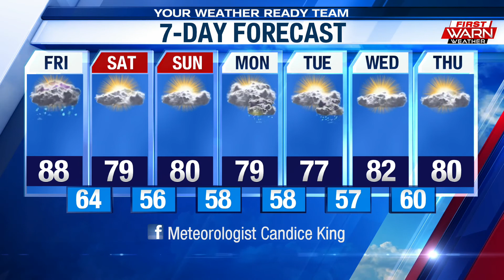Forecast for Thursday, August 27th, 2020